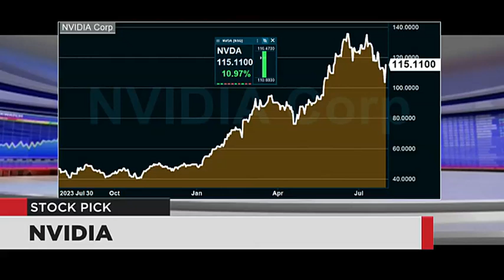WATCH: Stock Picks - BHP and Nvidia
David Shapiro from Sasfin Securities chose Nvidia as his stock pick for the day and Wayne McCurrie from FNB Wealth and Investments chose BHP